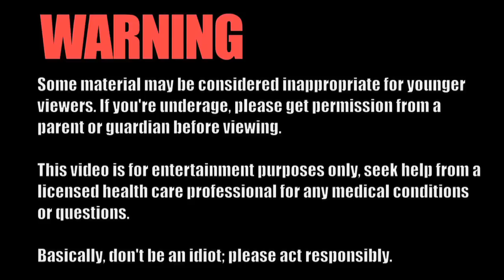Science of Sin Ep. 15: Coughing up Cannabis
Are you stoned every waking second? Or maybe you just smoke every 420. Ever wonder how it's negatively affected your health? If marijuana causes brain damage? What are the health implications of smoking that much weed?

Just like with most anything that's fun – too much marijuana has health risks. But it's probably not as bad as you've been told, especially compared to other drugs. While there's a lot of bad things in marijuana smoke that cause cancer, no evidence exists that links smoking weed to getting cancer.

You're no more likely to get oral, throat, or lung cancer than if you didn't smoke. Lung function also seems to be okay – if anything weed smoking techniques look like they may even help increase how much air you can take in by a tiny tiny amount. Though there is a slight increase in respiratory illnesses like bronchitis and chronic cough. Using vaporizers or eating baked goods can get you around this.

Here's how marijuana affects your brain. First, your motor skills are impaired – so don't drive when stoned – though it's not as bad as if you were drunk. The main problems with marijuana use are decreased learning and memory functions. If you don't smoke that often, studies show you'll have a harder time retaining information in the days after smoking.  So if you have a big test or presentation – don't smoke until after you're done.

But it actually looks like in regular smokers, their brain somehow compensates for these deficiencies. At first it looked like regular smokers have a harder time with learning and memory, but once you control for IQ, the learning and memory problems don't seem to be as big a problem. It looks like some really dumb people smoke a lot of marijuana all the time.

The most concerning aspect is that more and more evidence is mounting that marijuana use may cause certain psychoses, like schizophrenia, which is characterized by severe paranoia, hallucinations and delusional/disorganized thought.

This is still a controversial claim – it's hard to know if the cannabis use causes psychoses or the psychoses causes cannabis use - but for now – it's beginning to look like using marijuana before the age of 15 may lead to schizophrenia when otherwise it might not ever develop.

At the very least, your brain keeps developing until your mid-20s. So stay away from marijuana as long as possible to avoid irreversible brain problems.  If you DO use – don't make it a habit.

People do become addicted – though not as easily as with cigarettes, alcohol, cocaine, meth, or heroin and the physical and psychological symptoms are not as bad.

But  marijuana is one of the most widely used drugs. After alcohol, it's the 2nd most common reason people seek drug abuse treatment. People report social isolation and relying on the drug for satisfaction rather than focusing on things that are important to them such as relationships or career goals for seeking treatment.

The theory that weed is a gateway drug, leading to harder drugs, is mostly an irrational fear. It's true that people who use harder drugs almost certainly have tried marijuana first – but they also have probably used alcohol or cigarettes first too. But only a small subset of marijuana smokers move on to harder drugs. A big majority never move onto other drugs. It's still an area that needs a lot more research.

The good news is that if you do want to stop – you'll probably deal with some withdrawal symptoms – problems with memory, sleep, eating, anxiety, irritability – but they go away within about 3 weeks.

The pictures from Wikimedia Commons and are public domain or by Materialscientist, Wyglif, and Kaldari.

Sources:
Margaret Haney, Professor of Clinical Neurobiology and Associate Director of the Substance Use Research Center, Columbia University; Director of Marijuana Research Laboratory, New York State Psychiatric Institute
Marilyn Huestis, National Institute of Drug Abuse
Julie Holland, M.D. The Pot Book, A Complete Guide To Cannabis: Its Role In Medicine, Polititcs, Science, And Culture. Park Street Press, 2011.
Crean RD, Crane NA, Mason BJ. An evidence based review of acute and long-term
effects of cannabis use on executive cognitive functions. J Addict Med. 2011
Mar;5(1):1-8.